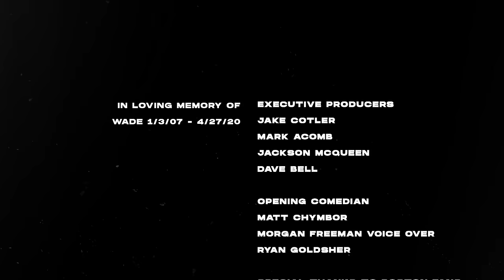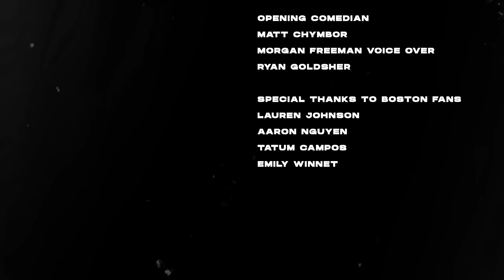Michael Lenoci 'TAKE YOUR TIME' Full Special | Stand Up Comedy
A Jam in the Van Production & WadeTheDog Production

Directed by: Sam Laponis

Assistant Directors: John Laponis & Andrew Charles

Edited by: Sam Laponis & Michael Lenoci

Sound Design / Mix / Master: Paper Mountain Post
Sound engineer: Andrew Brown
Camera operators: Sam Laponis, John Laponis, Andrew Charles, Rasuda Card, & Wolf Ramirez

Executive Producer: Jake Cotler
Executive Producer: Mark Acomb
Executive Producer: Jackson McQueen
Executive Producer: Dave Bell

Opening Comedian: Matt Chymbor
Morgan Freeman’s VO: Ryan Goldsher

Special Thanks to Boston Fans:

Lauren Johnson
Unknown lady
Aaron Nguyen
Tatum Campos
Emily Winnett

Wade 1/3/07 - 4/27/20

Tour Dates: MichaelLenoci.com

Chapters
00:00 - Intro
00:48 - Creepiness
01:47 - Social Awkwardness
02:48 - Love Making
03:36 - Intimacy Humor
04:26 - Soulmates
05:18 - Nighttime Antics
06:09 - Family Aspirations
07:22 - Modern Relationships
08:06 - Evolving Preferences
09:06 - Love and Annoyance
10:06 - Brussels Sprouts
11:02 - Divorce Dilemma
12:38 - Forensic Files & Digging a Hole
14:10 - Morning Routine
15:24 - Family Life and Park Visit
17:29 - Abortion Humor & Dog vs. Baby
22:14 - Dark Humor at the Vet
27:09 - Personal Background
27:29 - Growing Up with Two Parents
28:22 - British Food & Childhood Yelling
30:02 - College Mishaps
31:03 - Nightclub Peeing Mishap
31:37 - Humiliation After Knockout

Step into the comedic universe of Michael Lenoci's "Take Your Time," a riotous exploration of life's quirks and absurdities. In this uproarious comedy special, Lenoci serves up a buffet of laughs, blending sharp wit with relatable anecdotes that leave audiences roaring with laughter.

From his tongue-in-cheek take on crime show fandom to his irreverent musings on DIY burial techniques, Lenoci fearlessly tackles taboo topics with finesse and flair. With each joke, he invites viewers on a rollercoaster ride through the hilarity of everyday existence, effortlessly weaving together stories that range from the mundane to the downright bizarre.

Lenoci's comedic prowess shines brightest when he delves into the challenges of moving a corpse or contemplates the unexpected parallels between fitness and murder. Whether he's recounting his morning routine peppered with murderous thoughts or sharing awkward encounters that result in side-splitting laughter, Lenoci's delivery is nothing short of comedic genius.

But it's not all laughs and giggles. Lenoci fearlessly navigates sensitive subjects such as abortion humor and anxiety with a deft touch, striking the perfect balance between edgy and endearing. With each joke, he invites audiences to reflect on the absurdities of life while leaving them in stitches.

"Take Your Time" is more than just a comedy special; it's a testament to Lenoci's ability to find humor in the mundane and joy in life's absurdities. So sit back, relax, and prepare to embark on a laughter-filled journey with one of comedy's brightest stars.